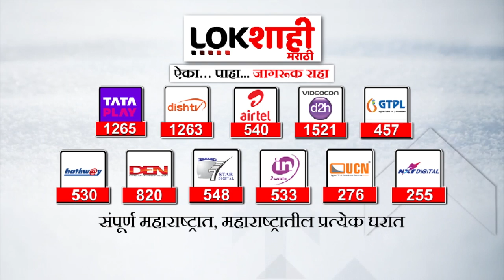Pune | आतुरता श्रींच्या आगमनाची, रुद्रांग वाद्यपथकाची जय्यत तयारी सुरू | Lokshahi Marathi